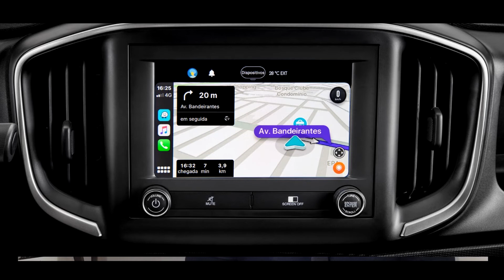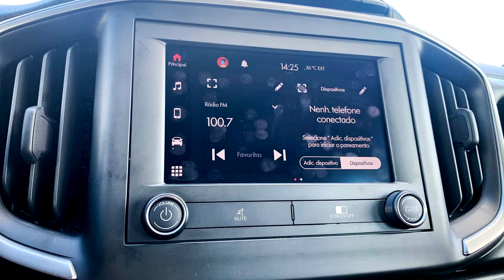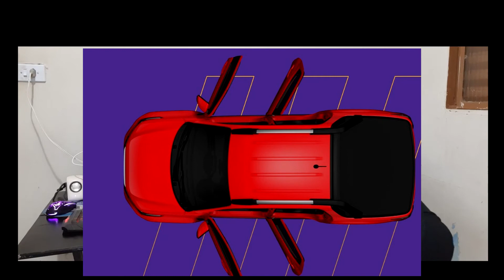Nova Fiat Strada 2021 ou Fiat Toro Mini??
Fala Galerinha tudo belezinha com vocês? Espero que sim...
E como que está a Quarentena de vocês, estão cumprindo certinho?
Bom hoje nós vamos dar inicio ao um projeto que é falar sobre AUTOMÓVEL e não vamos deixar a nossa origem que é ÔNIBUS, mas o AUTOMÓVEL também fazer parte do Nosso dia a dia neh verdade? E nada como começarmos em grande estilo...vamos Mostrar pra vocês a Nova Strada 2021...ai vocês perguntam! Se é Nova Strada porque esta Mini Toro? Qual ela apenas lembra um pouco, mas isso é pra outro vídeo certo...Então bora curtir esse vídeo e já sabem, deixem o seu LIKE, seu COMENTÁRIO e COMPARTILHE em todas REDES SOCIAIS e não esqueçam das nossas REDES SOCIAIS também belezinha.
Bom vídeo para todos e meu muito Obrigado...

Nesse Vídeo tivemos uma ajudinha, como vocês puderam ver nesse vídeo temos alguns cards, e gostaria de agradecer ao Iago Gleison, estarei deixando aqui a pagina dele aqui pra vocês conferir um pouco do trabalho dele e também pra vocês fazerem um orçamento.